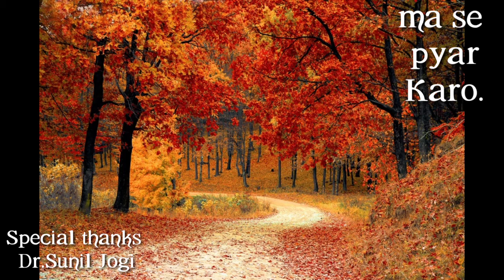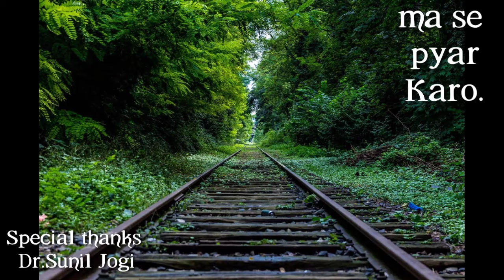Ma (मां) | Dr. Sunil Jogi | Happy Mother's Day | Most beautiful drawing on mother's day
Hi friends,
I'm Ramesh. I always try to give you the best videos and teach them well.

       Ramesh Drawing Academy